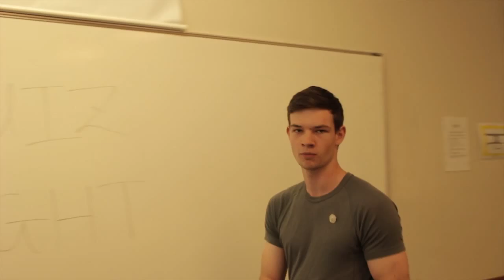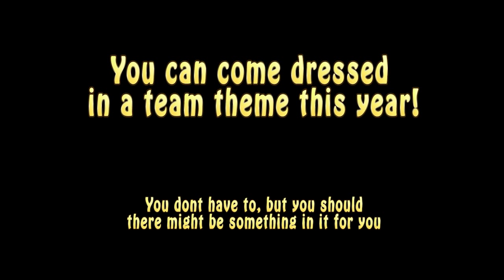2014 ACG Quiz Night Advert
Come along to the 13th March Thursday 2014 Quiz Night at 6:30 in the Cafe!